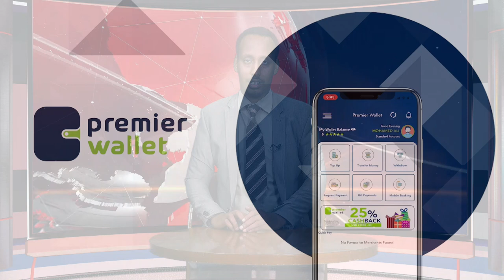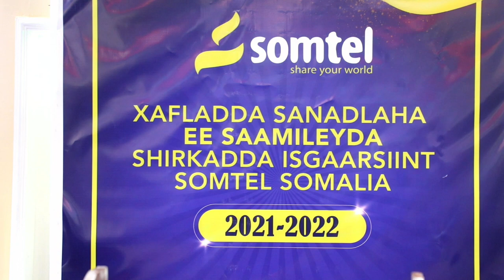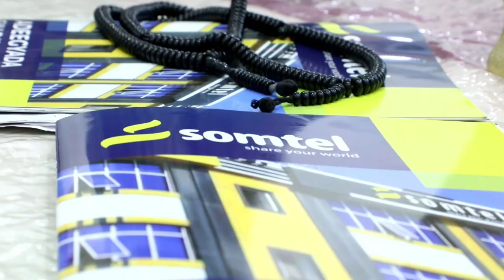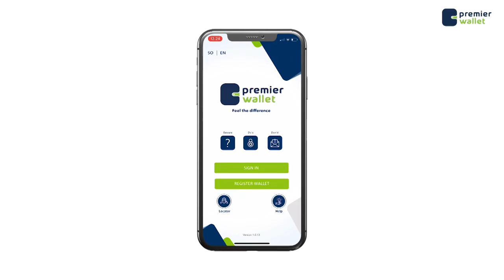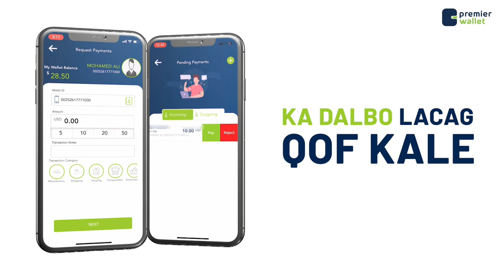WARKA SHABELLE TV